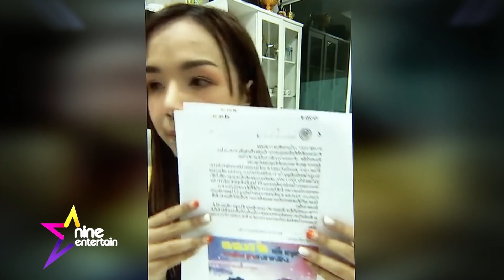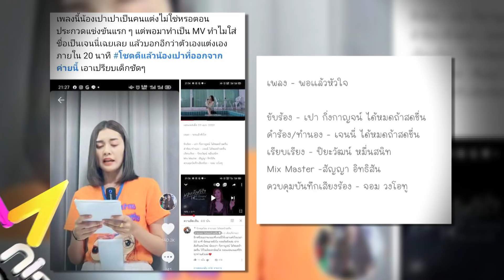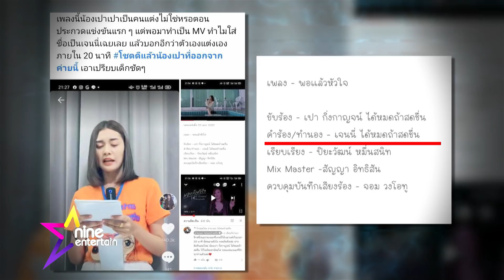รายการไนน์เอ็นเตอร์เทน ไนท์ไลฟ์ 6 ส.ค. 2563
หักแล้ว หักอีก  “เปา”  ย้ำ! ได้เงินค่าส่วนแบ่งจาก “เจนนี่” เพียง 8,000 บาท
โลกทั้งใบให้ “นิ้ง” คนเดียว “เต๋า-นุ๊ก” ส่งกำลังให้ “นิ้ง”
“แพนเค้ก” แฮปปี้ปลูกผักสวนครัวในบ้าน เตรียมขยายพื้นที่เพิ่ม
“โทนี่ – แก้ว” ได้ฤกษ์แต่ง 11 ธ.ค. จัดเรียบง่ายที่เขาใหญ่
“ธัญญ่า” รับห่วงลูกสาวในช่วงวัยรุ่น พักงานละคร เพื่อให้เวลาลูก
“ป๊อด” มองมุมบวกได้ใช้เวลากับคุณแม่ ในช่วงโควิด